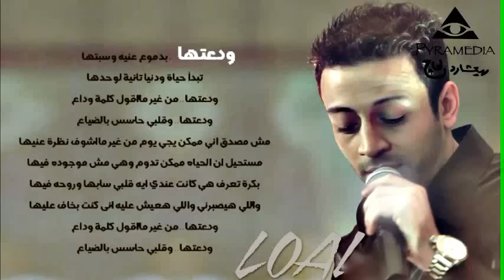لؤى - ودعتها / Loai - Wad3taha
من البوم :قلبت الدنيا
كلمات : سلطان صلاح
الحان : خالد عز

انتاج وتوزيع : بيراميديا -ريتشارد الحاج

Lyrics : Sultan Salah
Composer : Khaled Ezz

Produced By : Pyramedia Music - Richard el Haj